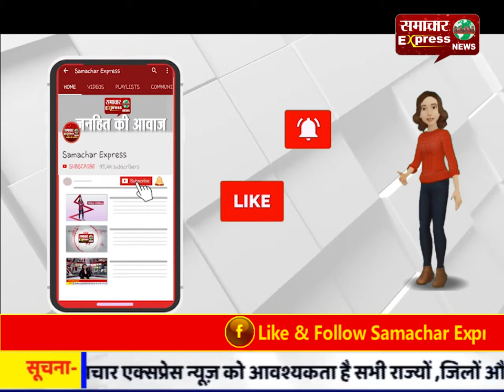अयोध्या मामले पर फैसले से पहले आष्टा में अलर्ट, धारा 144 लागू